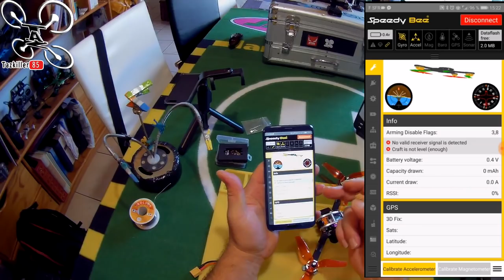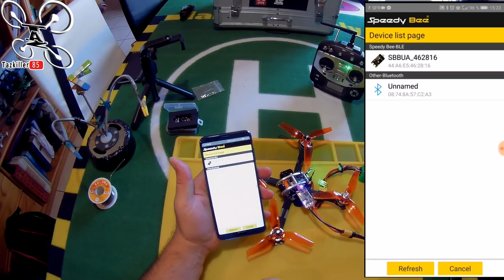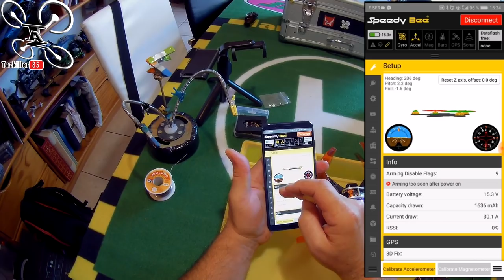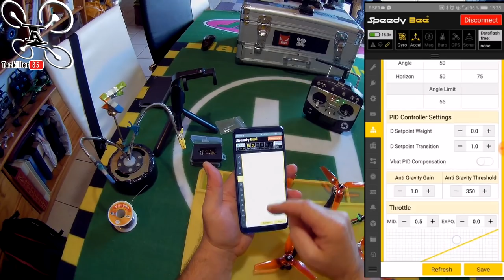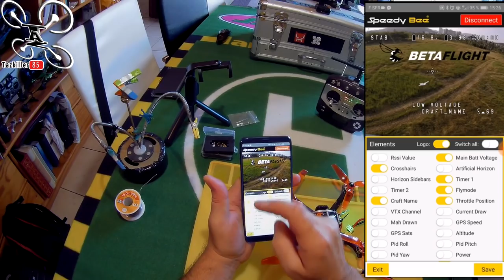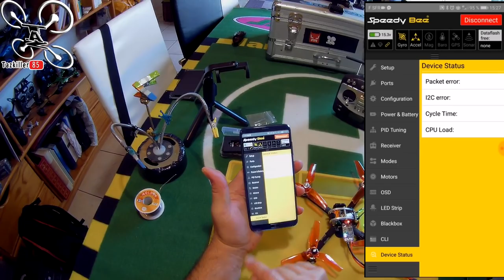SpeedyBee Adaptateur Bluetooth-USB / SIMPLE, EFFICACE donc ... INDISPENSABLE !!!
NOTATAZ : 19/20 ENFIN !

Les + : Simple à utiliser, Facile à mettre en route, Pratique .
Les  - : Obligation de souder pour mettre en route .

Enfin un truc Simple et Efficace !!! Je viens juste de recevoir ce petit adaptateur USB SpeedyBee et j'en profite pour vous montrer le déballage et la mise en route. Extremement simple et rapide à utiliser, ce "gadget" va rendre bien des services à tous les pilotes de racers. Non seulement on pourra maintenant effectuer des réglages sur nos engins directement sur le lieu de vol, mais il évitera certainement pas mal de prises de tête à tous ceux qui galèrent avec Betaflight sur leur PC ou tablette . Alimentez, Branchez et vous pouvez commencer à paramétrer ou affiner vos réglages !

Intro : sony végas par Tazkiller85 et NARURED